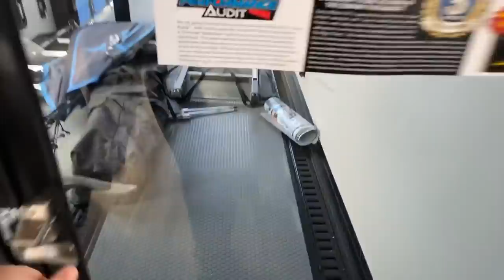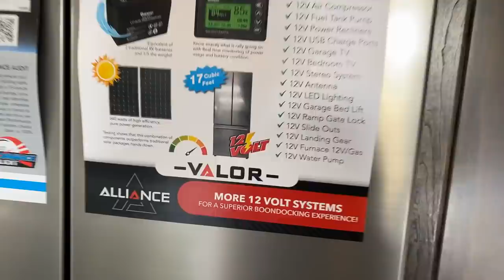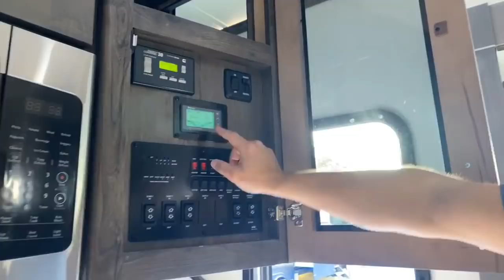Live at the Tampa Show with Alliance to look at the Valor